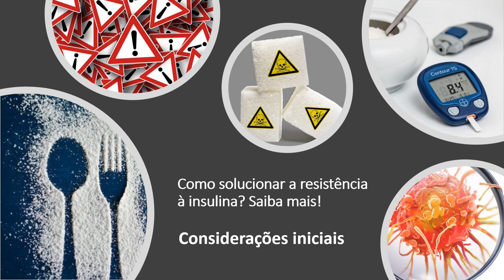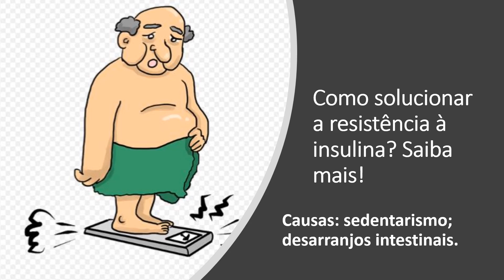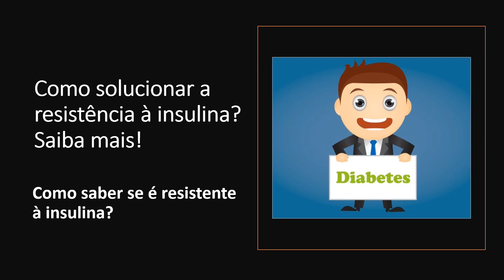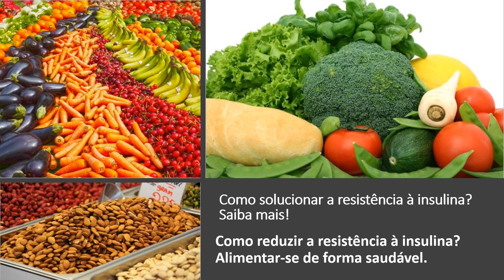Como solucionar a resistência à insulina? Saiba Mais!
Neste vídeo, serão abordados aspectos relevantes da resistência à insulina como conceitos básicos, causas e tratamentos.

Dessa maneira são explicados os seguintes pontos:
- Resistência à insulina x Sensibilidade à insulina;
- Causas da resistência à insulina: frutose; inflamação; sedentarismo; desarranjos intestinais; genética; fatores sociais; alterações hormonais;
- Como saber se é resistente à insulina? Índice de HOMA.
- Relação entre saúde do coração e a resistência à insulina;
- Como reduzir a resistência à insulina: atividade física; perda do volume ou gordura abdominal; eliminação do cigarro ; redução da ingestão de carboidratos simples; alimentação equilibrada e saudável baseada em alimentos integrais, ômega-3 etc.

Vale salientar que, no Canal Sentido para Viver, você encontrará informações objetivas sobre nutrição, saúde e qualidade de vida. Acreditamos que as informações verídicas, baseadas em evidências científicas, sempre serão a melhor ferramenta para a construção de uma sociedade cada vez mais harmoniosa e feliz.

Relevante destacar que todo o conteúdo disponibilizado pelo Sentido para Viver possui um caráter meramente informativo. Logo, as informações postadas não devem substituir um diagnóstico, uma prescrição ou um tratamento do especialista em saúde humana, uma vez que, colocadas em prática, elas podem gerar efeitos colaterais no corpo.

Portanto, para a sua segurança, consulte sempre especialistas, como médicos, nutricionistas, profissionais de educação física, psicólogos, etc., quando for alterar os seus hábitos de vida.

Sorria e seja luz no Universo!